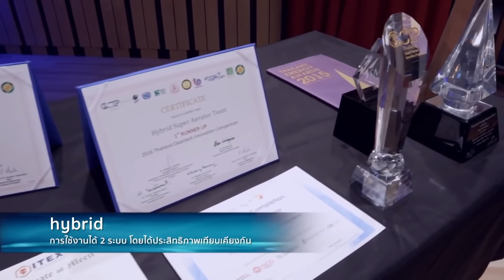2 ชาร์คใหญ่เปิดศึกแย่งดีล!! ธุรกิจบำบัดน้ำเสีย Hybrid Aerator | Shark Tank Thailand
Hybrid Aerator สุดยอดนวัตกรรมคนไทยการบำบัดน้ำเสีย เพื่อช่วยลดโลกร้อน จนสองชาร์คต้องเปิดศึกแย่งเสนอดีลสุดเร้าใจ แม้จะเป็นเพียงแค่บริษัทลูกเท่านั้น !!